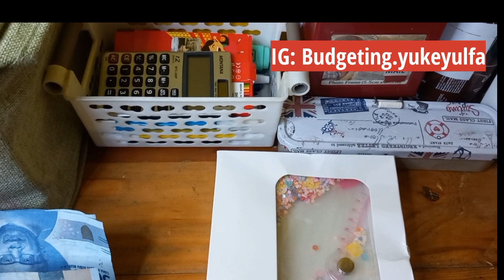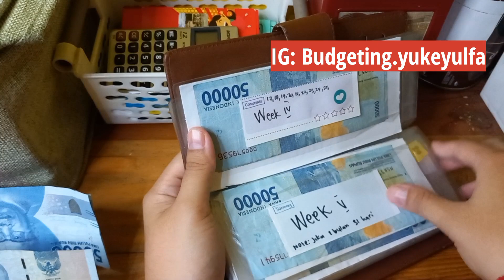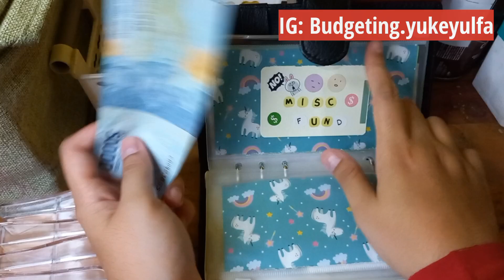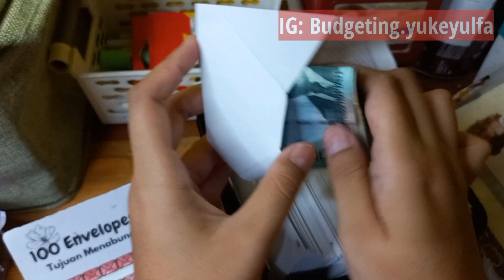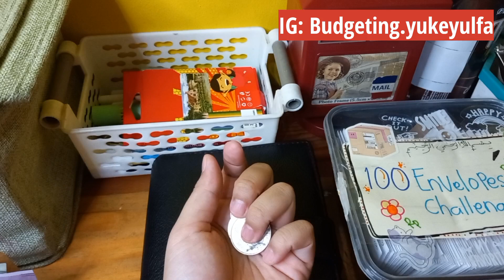GAJIAN JANUARI 2023 | BUDGETING MINGGU 01 | BELANJA BULANAN CUMA 150 RIBU???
Hai Aku seorang Ibu Rumah Tangga yang senang membuat video soal cara mengatur keuangan keluarga ku. Semua yang di video ini bukan bermaksud pamer ya, hanya caraku mengatur keuangan keluargaku. Besar kecil nominal setiap keluarga berbeda ya, ini adalah kebutuhan keluarga ku. Jangan lupa bersyukur dan sedekah.

Alat budgeting:
Binder manik sequin